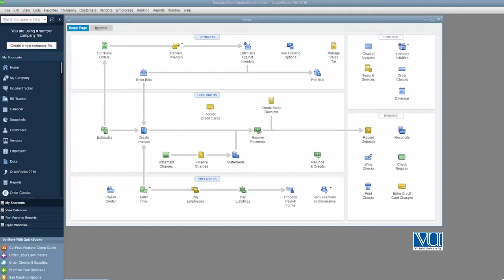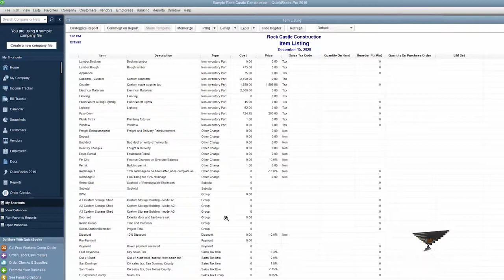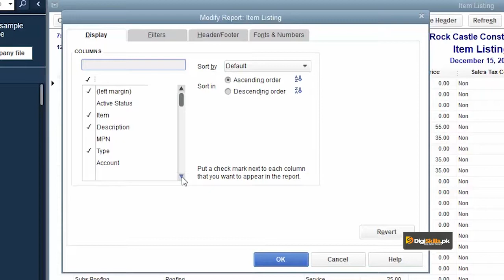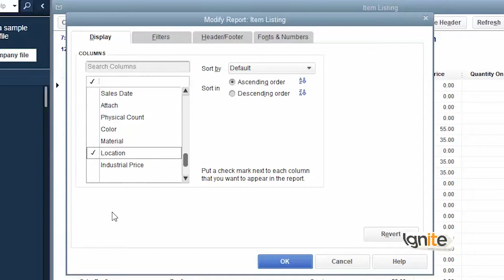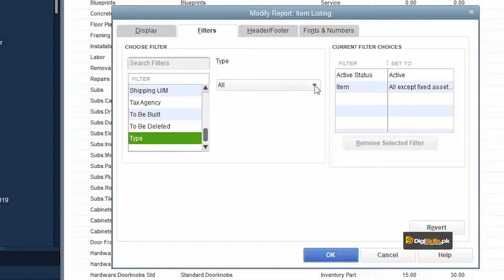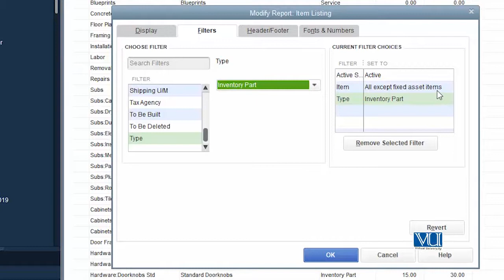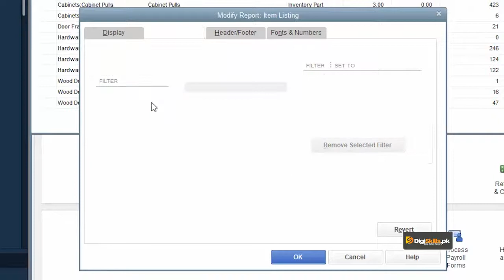Inventory Management In QuickBooks | Create A Report Using The Custom Fields For Inventory Items